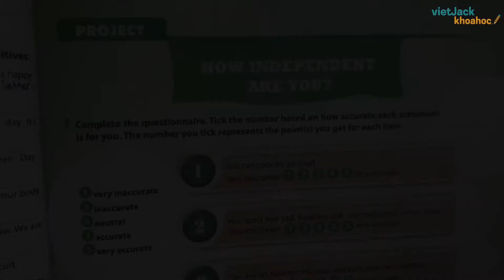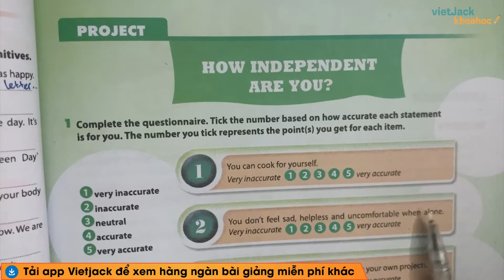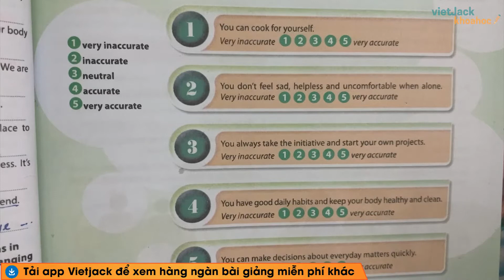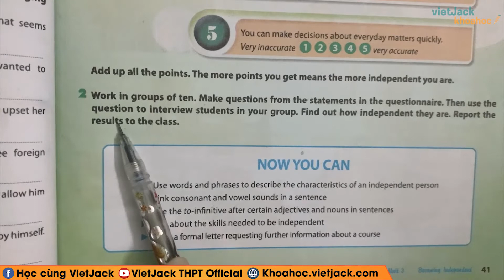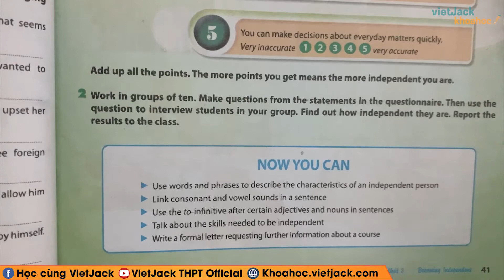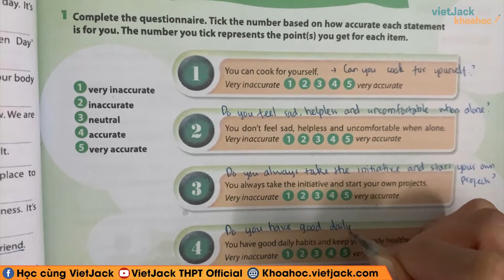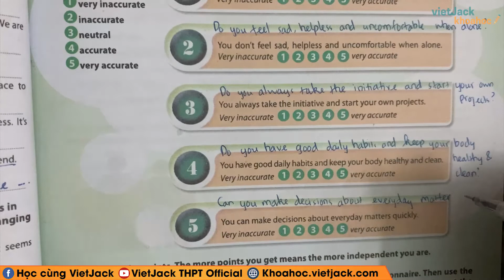Tiếng Anh 11 - Unit 3 Becoming independent - Project - Cô Thanh Hoa (HAY NHẤT)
Tiếng Anh 11 - Unit 3 Becoming independent - Project

Unit 3 Becoming independent - Project là bài học quan trọng trong chương trình Tiếng Anh 11. Video bài giảng này, cô sẽ hướng dẫn các em hiểu rõ các kiến thức cần nhớ. Qua đó, giúp các em giải bài tập bằng phương pháp nhanh và dễ hiểu nhất. Chú ý theo dõi bài học cùng cô nhé !